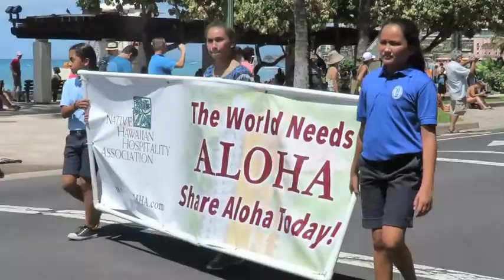AMAZING ALOHA FESTIVALS FLORAL PARADE. NEW. WAIKIKI BEACH, HAWAII USA | Open Doors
Amazing Aloha Festivals Parade, new.

Waikiki Beach, Honolulu Hawaii.

The parade we've been waiting for an explosion of color, culture, music, dance and elaborate Hawaiian costumes. If you missed it...see it again here!

VLOG | CULTURE | TRAVEL | DOCUMENTARIES | MARKETING & FESTIVALS